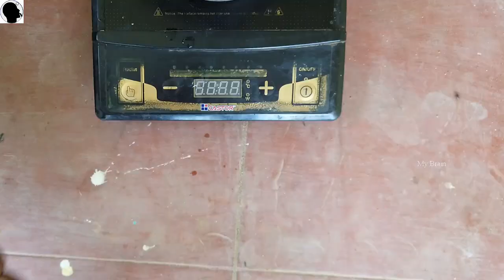How To Make Hand Wash l Home ideas & Tricks I My Brain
இந்த hand Wash வெறும் ரூ.15 தான்!! I How To Make Hand Wash cream for Home Usage in Tamil I My Brain
Media Partner : My Brain